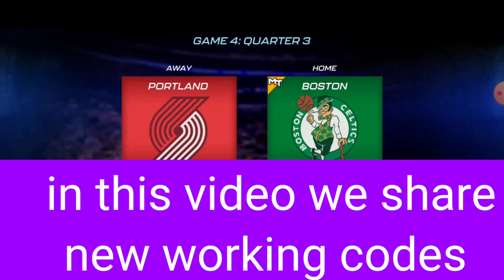UPDATE💰NBA 2K MOBILE CODES 2024 - NBA 2K MOBILE REDEEM CODES 2024 | CODE NBA 2K MOBILE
UPDATE💰NBA 2K MOBILE CODES 2024 - NBA 2K MOBILE REDEEM CODES 2024 | CODE NBA 2K MOBIsLE

NBA 2K Mobile codes can help you get hold of some of the highest-rated player cards, Energy Recharges, and much more. So, here are all the active NBA 2K Mobile codes for December 2024 and how to redeem them.

your query:
1:) nba 2k mobile codes
2:) nba 2k mobile redeem codes 2024
3:) nba 2k mobile redeem code
4:) 2k mobile codes
5:) nba 2k mobile codes 2024
6:) nba 2k mobile
7:) nba 2k mobile redeem codes
8:) redeem codes nba 2k mobile
9:) how to redeem codes in nba 2k mobile
10:) codes for nba 2k mobile

1 - Open the app.
2 - Go to the redeem section (It's on the left side of the screen).
3 - Now enter any of the active codes from above.
4 - Click on the Pen button..

Take your dream team to the NBA Finals & become an online basketball legend!